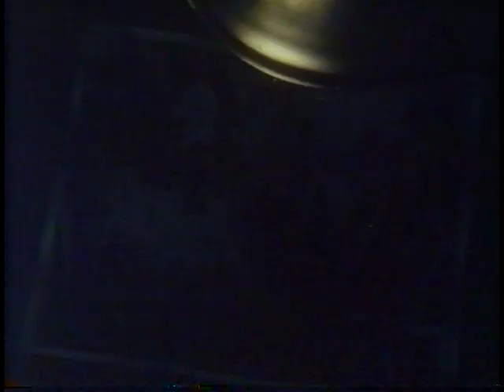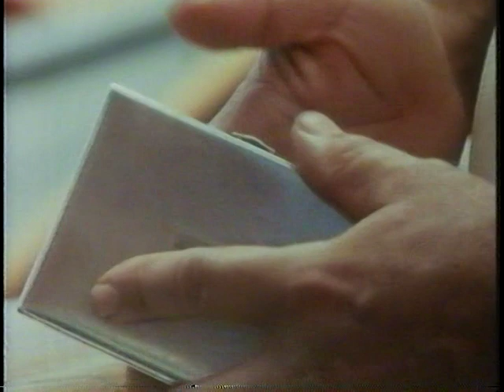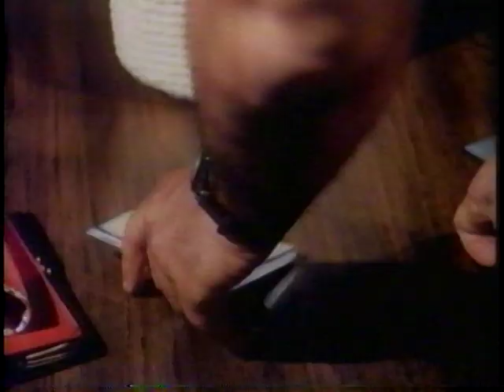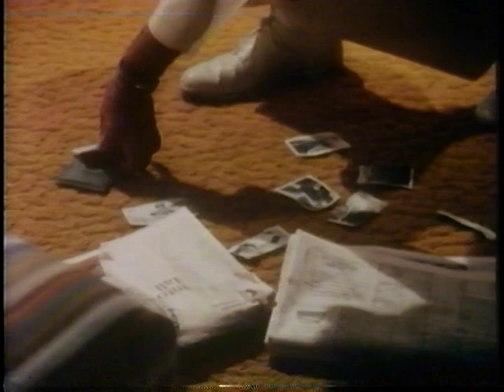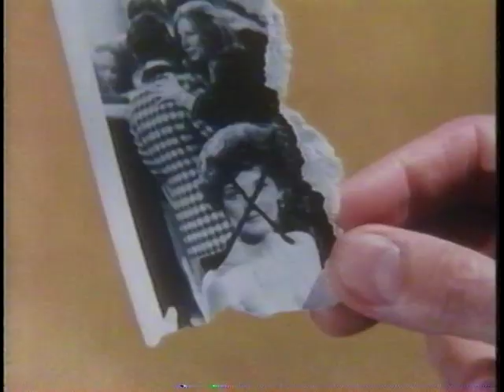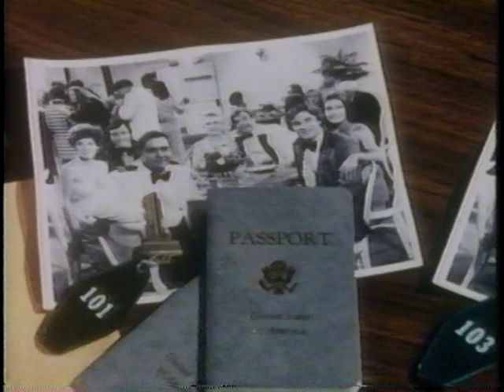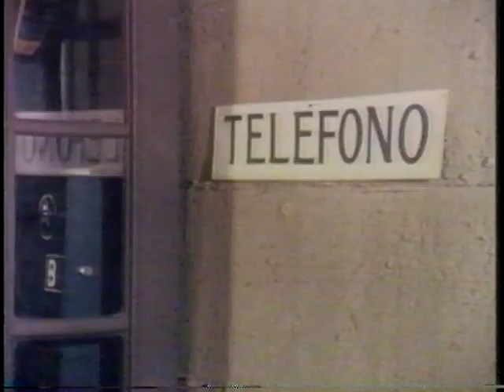Dernière croisière (Death Cruise) 1974 VFQ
Dernière Croisière
V.O.: Death Cruise
É.-U. 1974. Drame policier de Ralph Senensky avec Michael Constantine, Richard Long, Polly Bergen. Les bénéficiaires d'une croisière gratuite sont tués l'un après l'autre.